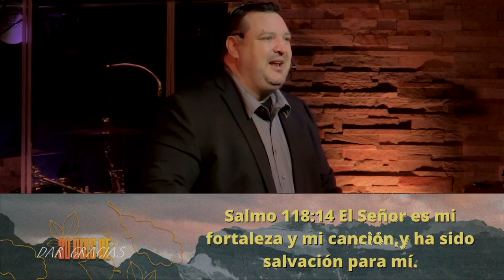30 Dias de Dar Gracias parte 1-Pastor John David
Hoy iniciamos una nueva serie "30 Dias de Dar Gracias"